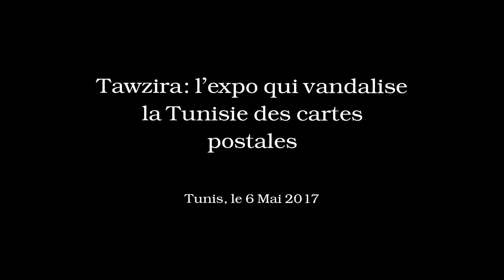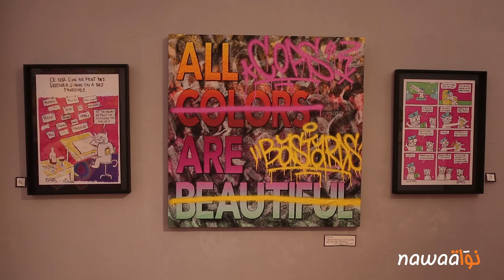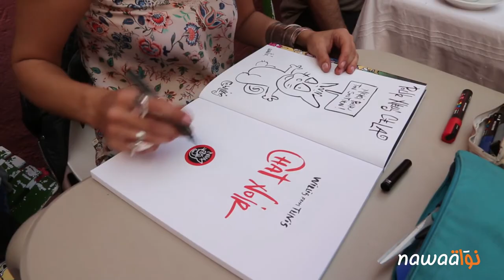Tawzira: l’expo qui vandalise la Tunisie des cartes postales